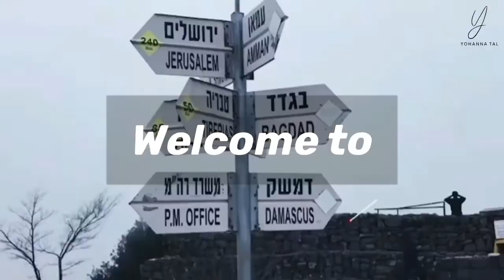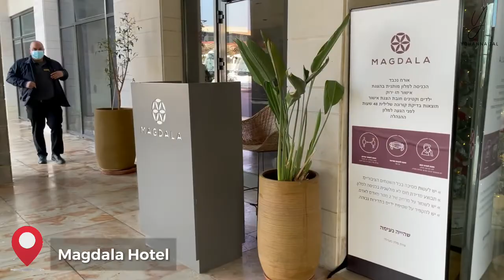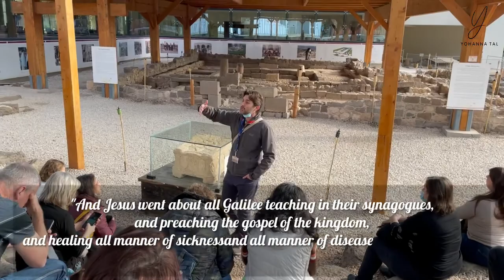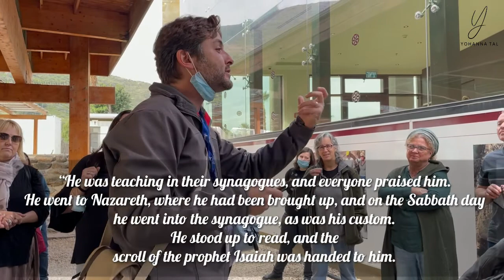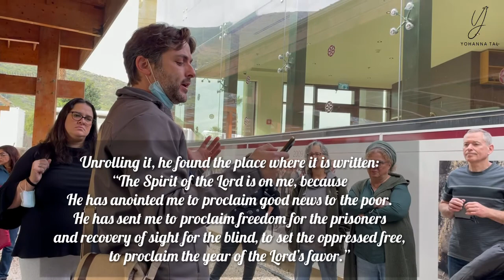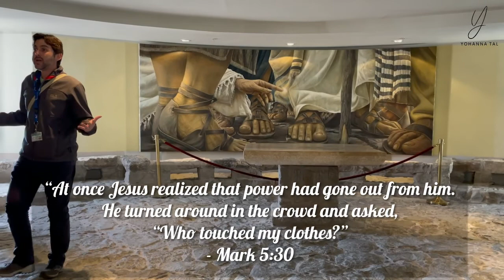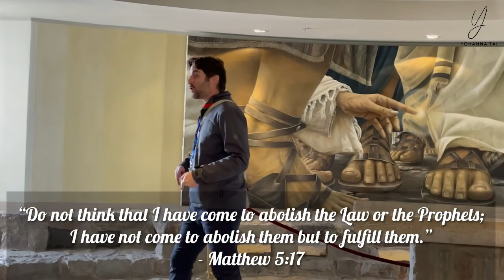MAGDALA: THE HOMETOWN OF MARY MAGDALENE | Yohanna Tal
When you think of biblical Galilee it is easy to picture images in our minds of fishermen in their boats, Jewish seaside cities, Roman soldiers, and crowds gathering to hear the words of a humble Rabbi from nearby Nazareth. His name was Yeshua. (Jesus)

Jesus spent the majority of his ministry in the Galilee region. It is in Galilee that Jesus established his home base, called his disciples, and performed many of the great miracles we read about in Scripture.

Crossroads of Jewish and Christian History
The ancient town of Magdala was established in the Hellenistic Period and grew to a thriving fishing village by the time the Romans invaded the Galilee in 67 AD. Situated on the shores of the Galilee along a major commercial trade route, the Via Maris, and on the way from Nazareth to Capernaum, Magdala was an active city filled with fishermen, shopkeepers and townspeople. Providentially uncovered in 2009, archaeological discoveries indicate the presence of an observant Jewish Community in Magdala, as is evidenced in its First Century Synagogue. This synagogue is one of seven in the world and the best preserved today. In the center of the synagogue archeologists found the Magdala Stone, a discovery they have quoted to be, “one of the most significant finds in the past 50 years.”

It is in Magdala where Yeshua (Jesus) likely taught the multitudes and healed the afflicted including a woman who made her hometown famous, Mary Magdalene.

Biblical History Under Your Feet
Yeshua (Jesus)went throughout Galilee, teaching in their synagogues, preaching the good news of the kingdom, and healing every disease and sickness among the people. (Mt. 4:23 )

Yohanna.

SPECIAL  THANKS TO:
MAGDALA for accommodating and hosting us.
OUR PROFESSIONAL GUIDE- ERETZ BERKOWITZ